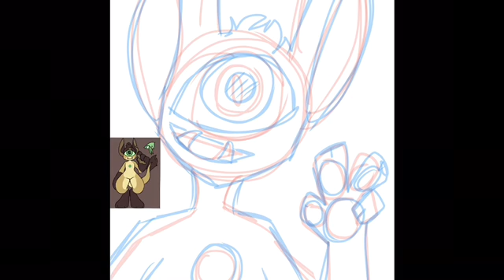{:| New Pfp |:} [Speedpaint]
AhA LINELEESSSSSS